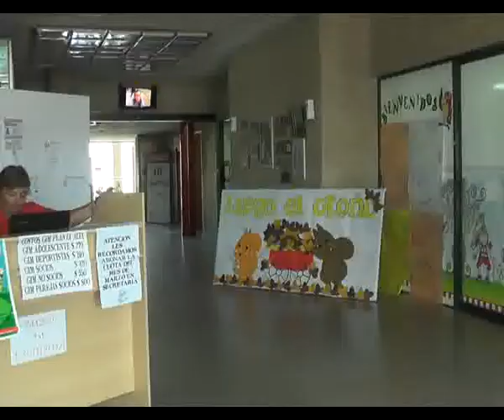Club Argentino: Domingo 3 Fiesta del Deporte y lunes 4 cierre del año del Jardín Deportivo